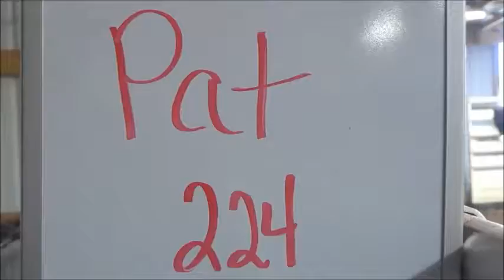P 224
New Frontier 7th Annual Production Sale March 15 2014 Lot 14